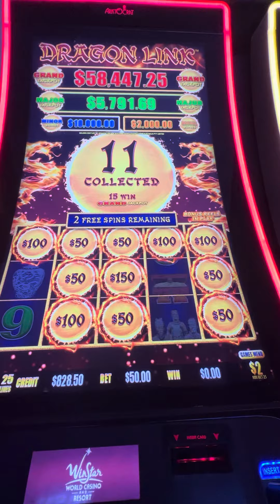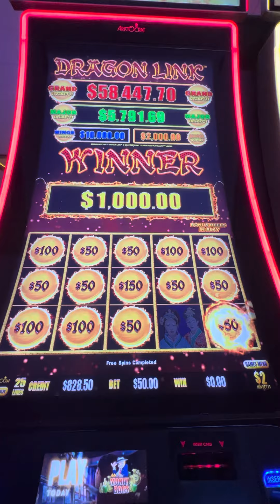Did I Hit The $58K Grand Jackpot on Dragon Link High Limits Slots at Winstar World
Just another Slot Channel showing the up's and down's of Gambling throughout the World. Love playing High Limits Slots in Las Vegas and across North America. Find me at some of my favorite Casinos when in Vegas including Cosmopolitan, Aria, Wynn, Encore and Hard Rock. Dragon Link, Dragon Cash, Lock It Link, Huff N Puff, Piggy Bankin, Lighting Link, Golden Goddess, Davinci Diamonds, Coyote Moon, Mount Kilimanjaro, Wheel of Fortune, Video Poker and Top Dollar are just a few of my favorite slot machines. Also enjoy High Limits Black Jack as well.

About Don't Play Slots? They say the house always wins, don't play slots, etc. So I say why not, here is to doing what they saw not too. Most of all remember gambling should always be fun. Gamble Responsible and show them "The House" doesn't always win!